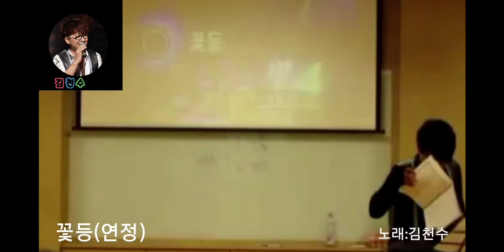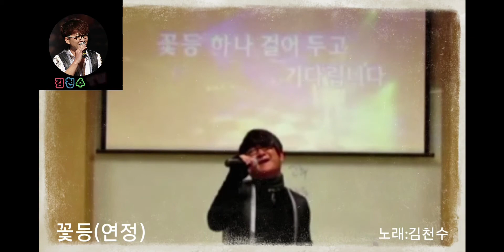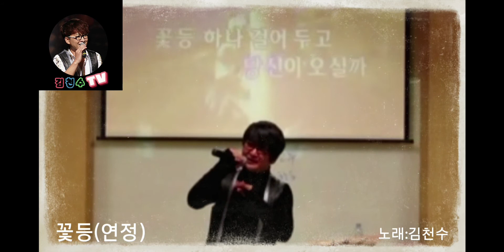꽃등(연정) 천수샘이 부릅니다